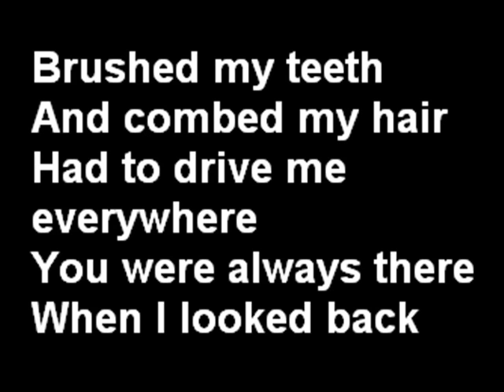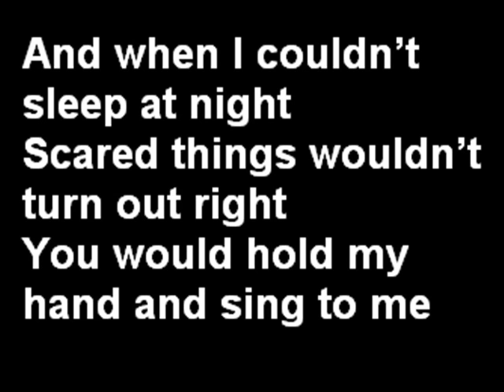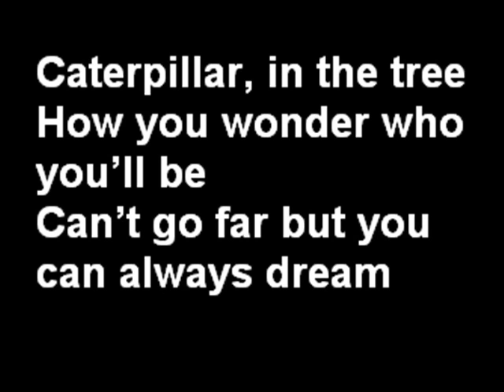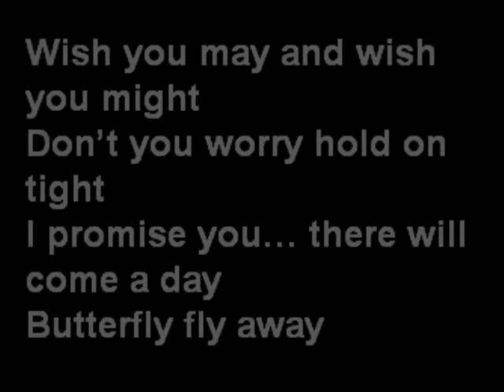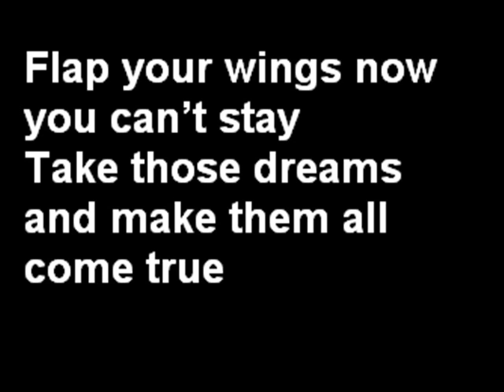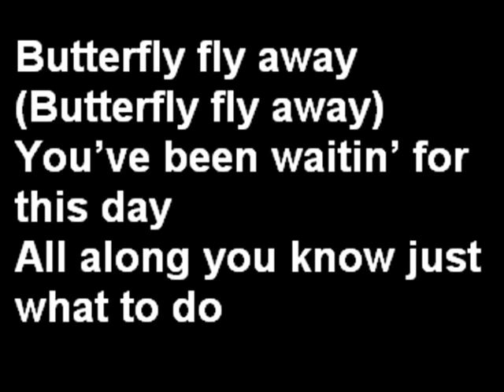MILEY CYRUS BUTTERFLY FLY AWAY (lyrics on screen)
for MILEY CYRUS MP3 and HM lyrics